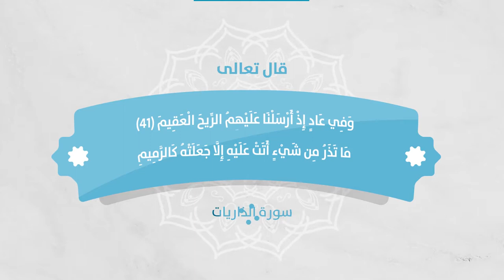الريح العقيم - الأستاذ جمال موسى - طقس العرب